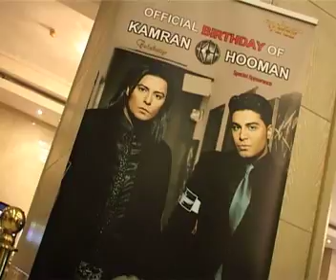Persis Presents Kamran & Hooman Official Birthday in Sensation (Quantum)